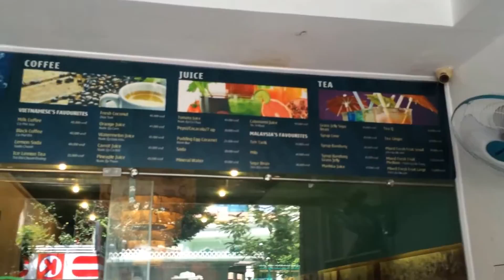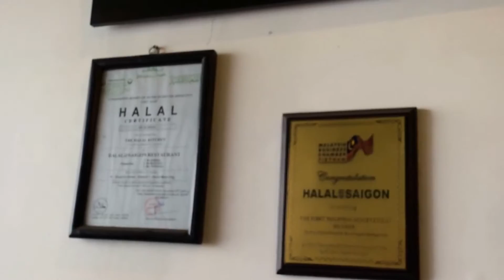Halal@SaiGon Restaurant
Like a lot of Vietnamese dishes, you can usually smell this from a mile away. A sweet, salty, roasting caramel smell…wafts of onion and garlic…and then you see it and you’re sold. I’m talking about Ca Kho To, a dish of caramelised fish slowly braised in a clay pot, bubbling away in its own juices and a smooth golden sauce to drizzle over your rice...